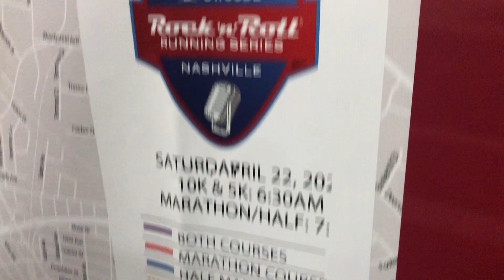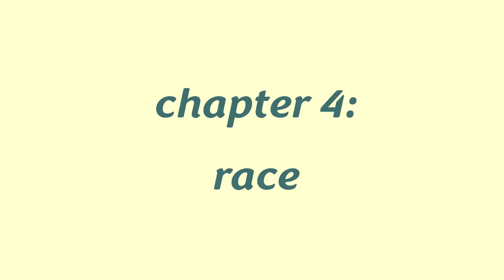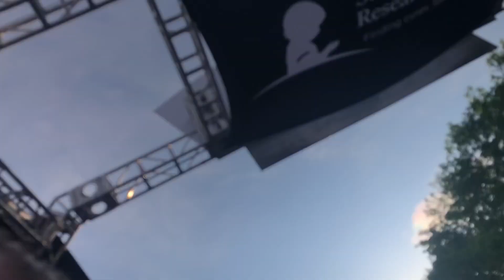REDEMPTION RUN 😤🏃🏼‍♀️⚡️ | St. Jude Rock 'N Roll Nashville 5k Race | Health & Wellness Journey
November 2022 I ran a 5k and, honestly, ... it sucked!!! I wasn't happy with my time or performance. So, along with my running support system, I signed up for another race in April of 2023. For the next 6 months I trained to redeem myself. This video is a recap and the results of that journey!!

A huge thank you to Eric, Ashley, & Katie for running this race with me and being a fantastic support system throughout the training process. Another MASSIVE thank you to Ryan and Kyle for being awesome cheerleaders and supports the day of the race!! We appreciate y'all getting up early with us and making the day more fun & memorable!! ❤️

I'm on a journey to accomplish my dreams. First up, I'm striving to get in the best shape of my life. I want to feel strong & be capable. Ready to take on any challenge and feel great doing it! I will ** not ** be tracking macros or scrutinizing the scale. Instead, I'll be doing it the "boring" way -- eating satiating, nutricious foods & moving my body more!! These vlogs are for people who want inspiration, companionship, and empowerment as they embark on their own dream chasing journey. 😆🙌🏼

If you're looking for a community that empowers you to chase dreams -- welcome, we're glad to have ya!🤗🤍✨

or @soarshaa